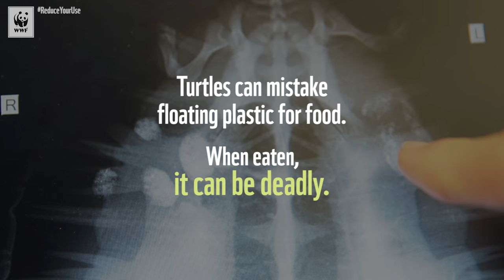Ocean Plastics Are A Huge Problem | WWF-Australia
Plastic pollution is posing a huge threat to marine wildlife, including the endangered green sea turtle.